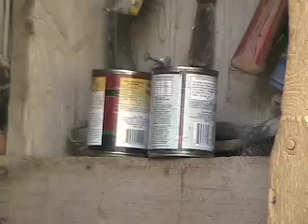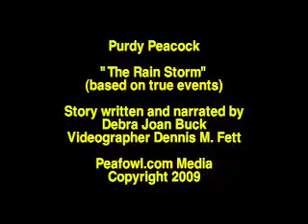Purdy Peacock "The Rain Storm"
Number 7 in the series is about a mystery during a rain storm.